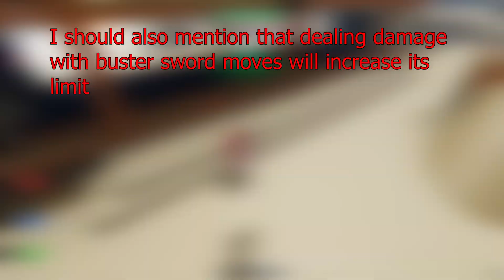Bloody Battle Buster Sword Basically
B.B.B.S.B (Bloody Battle Buster Sword Basically)